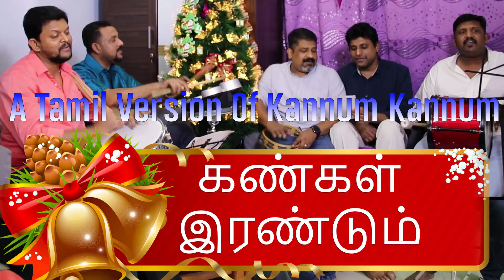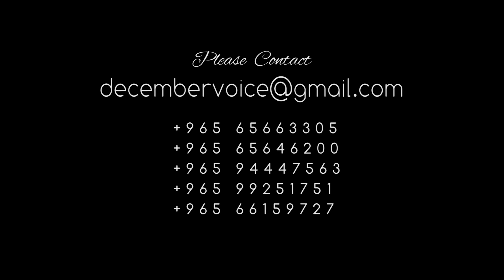Tamil Christmas / Carol song ( കണ്ണും കണ്ണും Tamil Version )கண்கள் இரண்டும் Kankal Irandum #32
Lyrics: Our Tamil Brothers
We are making traditional Christmas songs.
All songs are original. you can download the lyrics and MP3 file from the  download link